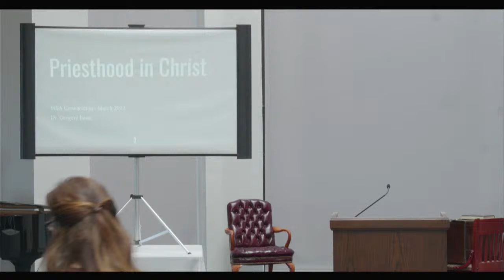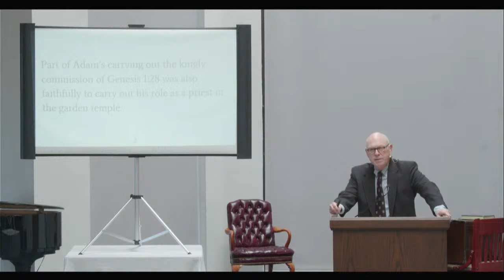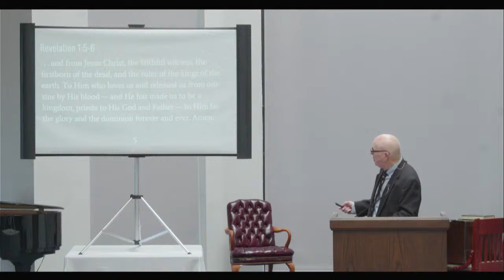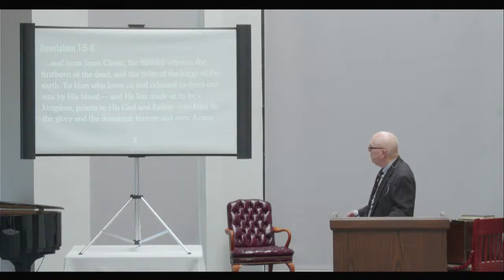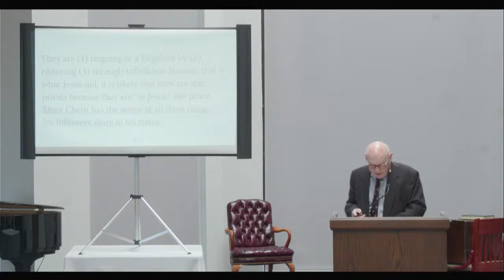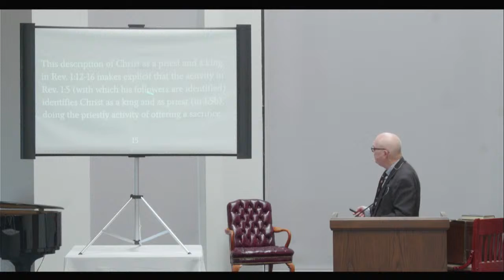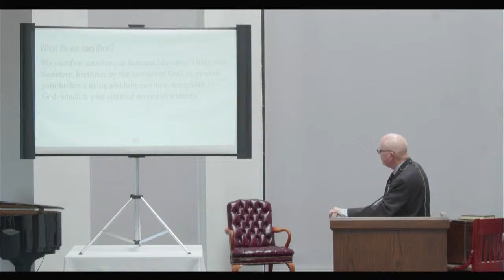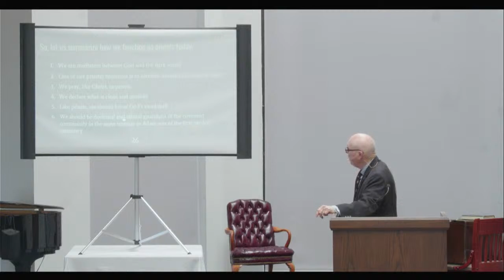WSC Convocation, Dr. Gregory K. Beale - Lecture 3 - The OT Background for Christ as Priest-King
Join us for the third lecture in our Spring 2022 Convocation Lectures with Dr. Gregory K. Beale titled "Christ's Righteousness in Romans 5:15-19 and Its Background in Genesis 1-3"